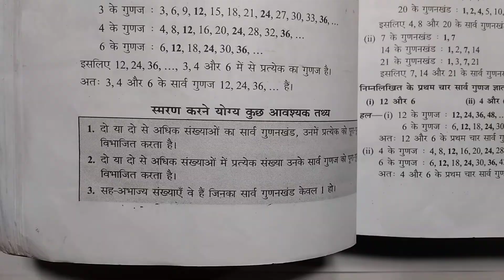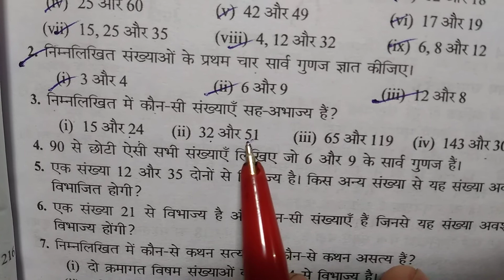Bharti Bhavan, Sugam Ganit, Class 6, Bihar Board, Ex - 3(D), Q.no-1 से 3 तक,संख्याओं के साथ खेलना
Bharti Bhavan, Sugam Ganit, Class 6, Bihar Board, Ex - 3(D), Q.no-1 से 3 तक,संख्याओं के साथ खेलना Class - 10, PRATHMIK GANIT 2, BHARTI BHAVAN, MATH, BIHAR BOARD

Playlist link -

Playlist link -

Playlist link -

Playlist link -

Playlist link -

Playlist link :-

Playlist Link :-

Playlist link -

Playlist link :-

Playlist link -

Playlist link -

Playlist link :-

Playlist link -

Playlist link -

Playlist link :-

Playlist link -

Playlist link -

Playlist link :-

Playlist link :-

Playlist link -